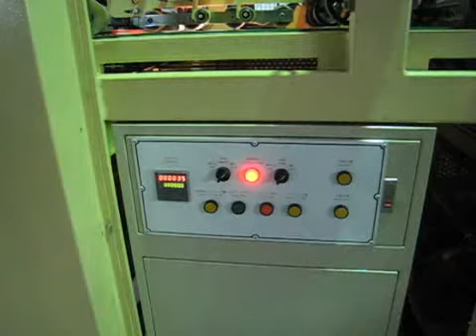Semia auto gluer JUMBO (W4300 X L2200mm)(big paper).mp4